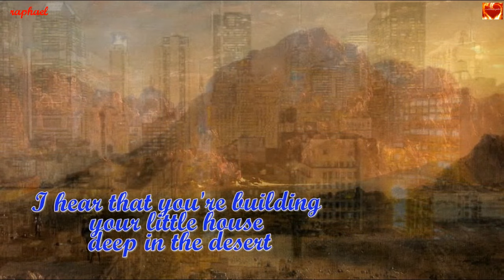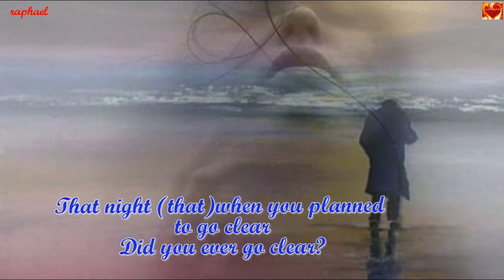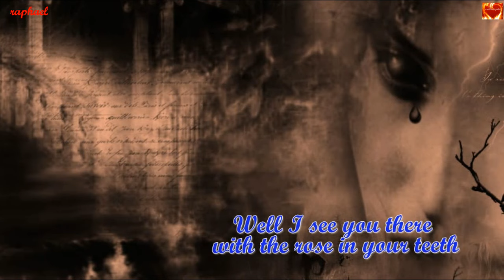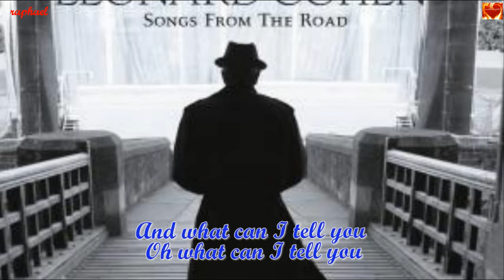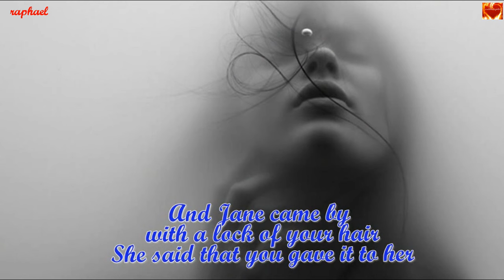FAMOUS BLUE RAINCOAT (With Lyrics) - Leonard Cohen & Jennifer Warnes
** PLEASE READ THE DESCRIPTION BELOW TO APPRECIATE MORE THIS FASCINATING SONG ABOUT BETRAYAL AND ...**

"Famous Blue Raincoat"
 by Leonard Cohen & Jennifer Warnes
copyrighted by SME & IODA

About the Singers & the Song:

"Famous Blue Raincoat" is a song by Leonard Cohen. It is the sixth track on his third album, Songs of Love and Hate, released in 1971. The song is written in the form of a letter (many of the lines are written in amphibrachs). The lyric tells the story of a love triangle between the speaker, a woman named Jane, and the male addresse.

The lyrics contain references to the German love song "Lili Marlene," to Scientology, and to Clinton Street. Cohen lived on Clinton Street in the Lower East Side of Manhattan in the 1970s when it was a lively Latino area.

In the 1999 book, The Complete Guide to the Music of Leonard Cohen, the authors comment that Cohen's question, "Did you ever go clear?", in the song, is a reference to the Scientology state of "Clear". Cohen was very briefly a member of the Church of Scientology, which he had heard was a "good place to meet women"

In the liner notes to 1975's The Best of Leonard Cohen, which includes the song, he mentions that the famous blue raincoat to which he refers actually belonged to him, and not someone else.

Jennifer Jean Warnes,an American singer, songwriter, arranger and record producer made a recording of this song in 1987.

It began in 1971, when she met Canadian singer-songwriter and poet, Leonard Cohen. She toured Europe with Cohen's band in 1972 and 1979—first as a back-up singer and then as a vocal arranger and guest singer on Cohen's albums , and the two have remained close friends.

Presented here is the duet of the two. The brilliant combination of their voices makes this fascinating song one of a kind.

"Famous Blue Raincoat" was recorded through the years by many artists both male & female

But, if there is one singer who can cover this song the way Leonard Cohen would like it to be, it is definitely Jennifer Warnes with her extensive repertoire as a vocalist and her close association with the writer.

Now Here's a question: Is "Famous Blue Raincoat" a song about betraying or about being betrayed?

"Famous Blue Raincoat" is written in the form of an epistle (a letter) from "L. Cohen" ("A Friend" in Jennifer's version) to a friend who once betrayed him by sleeping with his woman, "Jane."  While the "L. Cohen" in the song doesn't necessarily have to be the same person as the actual human being "Leonard Cohen,"  the signature does give the song a feeling of intimacy; we're made to believe that the man singing on stage or in our headphones is the same man who has been betrayed.

Yet Cohen himself admits that he can't remember the exact source of the song. In his 1994 BBC interview, he suggests that it was actually based on several love triangles, in which he sometimes played the role of the betrayer and sometimes played the role of the betrayed. If we try to pin down the biographical roots of the song, one of many twists is that the "famous blue raincoat," which here belongs to the betrayer, actually belonged to Cohen himself.

The interesting thing about the song being written in the form of a letter is that we don't know whether the singer is reciting the words from a letter that he has composed, or if he's reading a letter that he has received. The signature at the end of the song oversimplifies things. We suggest that what makes "Famous Blue Raincoat" such a fascinating song is that Cohen's singing makes it nearly impossible to tell whether he's supposed to be the man who has written the letter or the man who has received it. The speaker is ambiguous, lost somewhere between the written lyrics and the man singing the song...